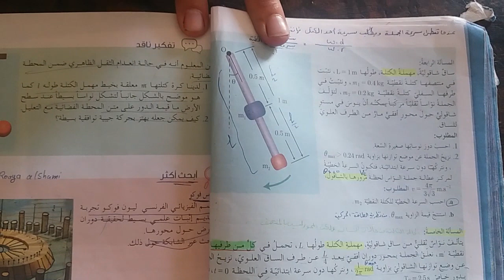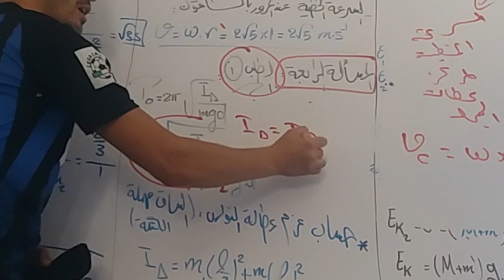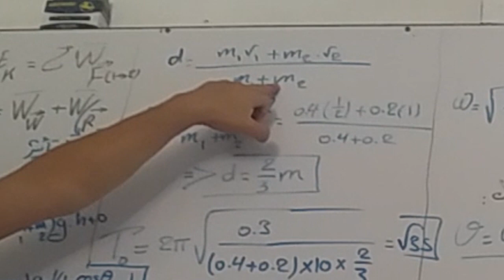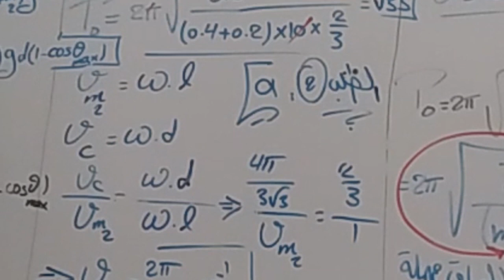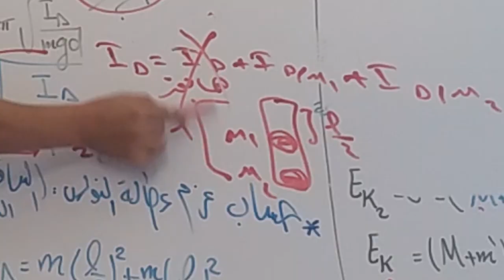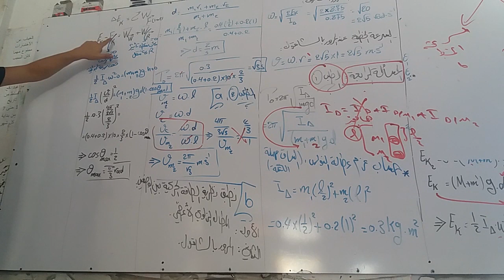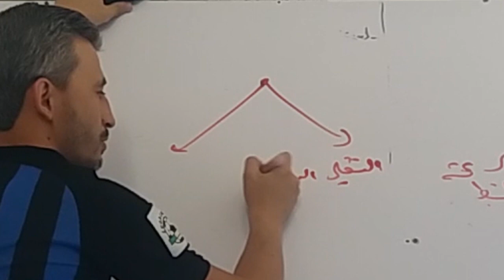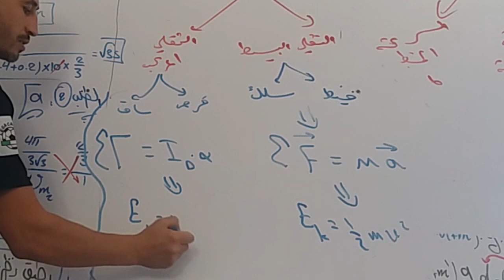النواس الثقلي 11 حل المسألة الرابعة